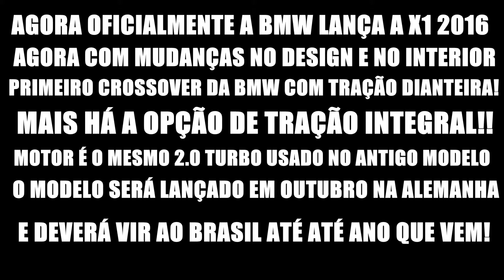BMW X1 2016